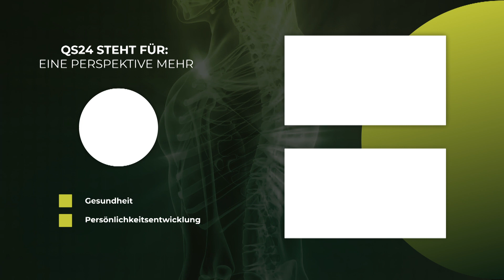Gibt es sinnvolle Kinderimpfungen? | Dr. Heinz Reinwald | Naturmedizin | QS24 Gesundheitsfernsehen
Dr. Heinz Reinwald, Heilpraktiker, ist seit vielen Jahren ein begnadeter in Biochemie versierter Experte und Ausbilder. In dieser Sendung erklärt er, was es für natürliche, von Natur aus gegebenen sinnvollen Impfungen gibt, die ein Kind – wenn immer möglich, auch erhalten sollte.

▬ Zu Gast ▬▬▬▬▬▬▬▬▬▬▬▬▬▬▬▬▬
Dr. Heinz Reinwald, CEO dr. Reinwald healthcare GmbH
Moderation: Alexander Glogg
Sendungsnummer: NNaeh_210817_S5_reinwald